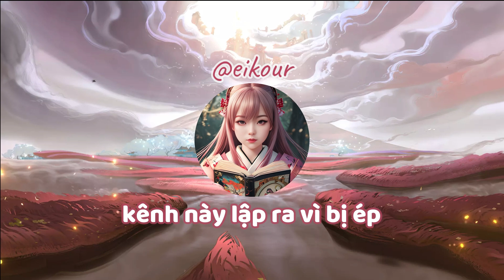Ultra Namazu | Fighting Soul | I've tried to get TOP 1 for a lv.37 account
04:39 Soul detail